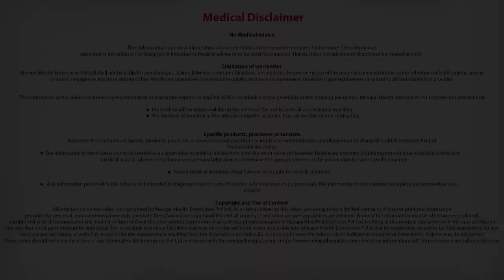Know About Liver Transplantation | Liver Transplantation in India - Manipal Hospital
Liver transplant entails removing the damaged liver and completely replacing it with a new liver from a donor that has passed away, or a portion of a liver from a healthy living donor.

Cadaveric transplant steps:

The patient needs to be evaluated.
They need to get registered on the list and wait.
Eventually the transplant will take place after an organ suitable for them has been found from a cadaveric donor.
In case of a living donor transplant:
This is more planned and carried out with a relative as the donor.
The donor will give around 60% of the liver to the patient. Both livers will regenerate.

Both procedures require 2 weeks of hospitalisation.

Know More
View Full Doctor Profile: